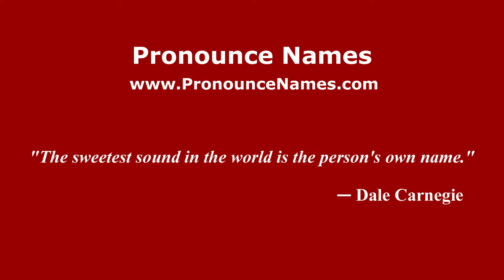How to pronounce Lorena (Colombian Spanish/Colombia) - PronounceNames.com